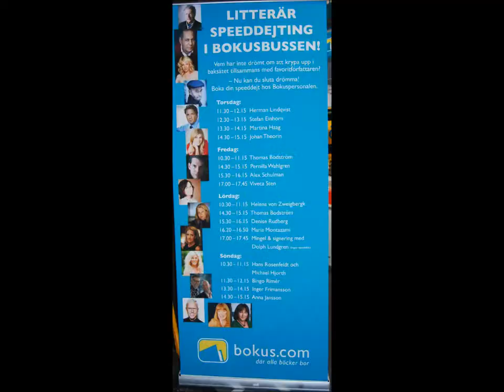Dagen före bokmässan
Fullt upp i bokusbussen inför den stora bokmässan i Göteborg.